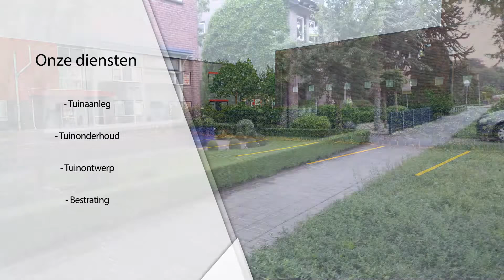Hoveniers Rick Weiland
U kunt met al uw tuin gerelateerde werkzaamheden bij ons terecht en wij voeren deze graag snel en vakkundig voor u uit. Ons werkgebied bestaat uit de regio Heerenveen en alle plaatsen in een straal van 40 kilometer rond Heerenveen. Wij werken voor zowel particulieren als bedrijven.